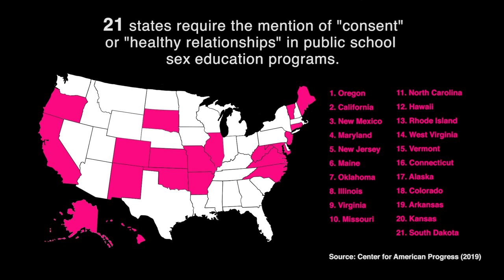Faithful Consent Full Version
Why does consent matter? What are common myths about consent we need to let go? There are multitudes of ways consent is affirmed or brushed aside in our everyday lives. Faith leaders and justice activists say it’s time to talk about faithful consent now. This is an opportunity for us to deeply examine where ideas about autonomy, safety, power, and intimacy intersect. Join us in creating a culture of consent!

Introducing Faithful Consent.

This video, five additional companion clips, and a discussion guide, offer a starting place for individuals or discussion groups to think about how consent impacts everyday life. To learn more about this project and to find the discussion guide, visit:

Faithful Consent is a video project by the Unitarian Universalist Association (UUA), the central organization for the Unitarian Universalist (UU) religious movement in the United States. Unitarian Universalists affirm and promote seven Principles, grounded in the world's religions. Our spirituality draws from scripture and science, nature and philosophy, personal experience and ancient tradition as described in our six Sources.